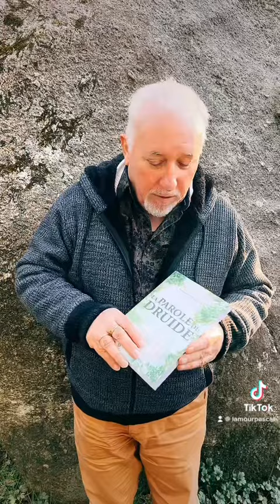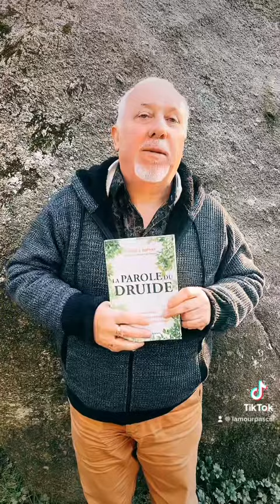Le druide Pascal Lamour : Visite des mégalithes partie 2